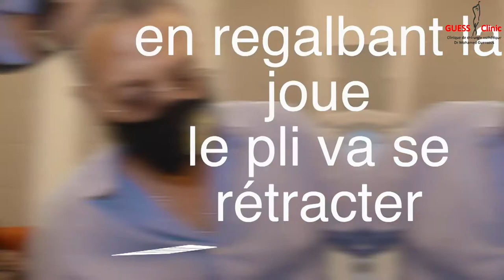Nasolabial Fold Filler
Nasolabial folds are commonly filled to make them appear more shallow and smooth.  As we age, the nasolabial folds get deeper. It is one of the signs that contributes to the aged face.
the best technique to fill that area would be with fat grafting, because of the volume needed.  Recovery time is minimal.  Sometimes you can notice bumps and hard areas as the filler is settling in.  In two weeks everything smooths out.